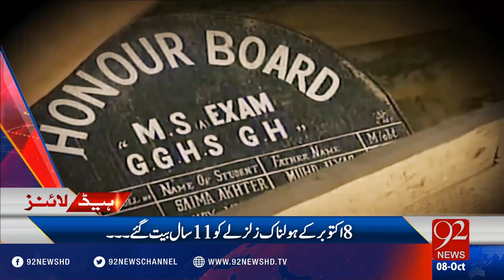Headlines 09:00PM 08-10-2016 - 92NewsHD